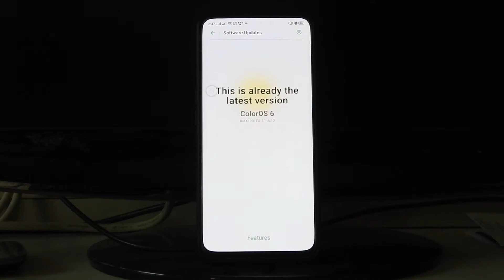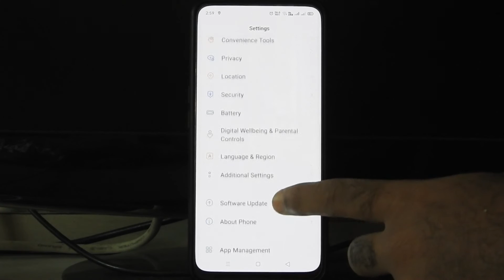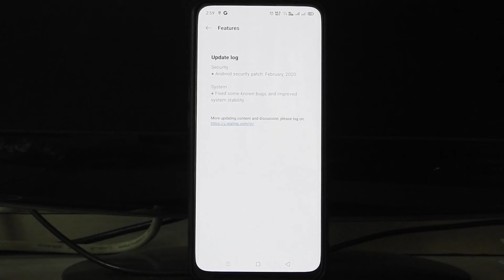Finally Realme Ui Android 10 Update Available For Realme X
Version: RMX1901EX_11_C.01 Update Log
[Visuals]

● Updated UI to realme UI
● Brand new Real Design makes visuals more attractive and operation more efficient.

[Smart Sidebar]
● Optimized user interface and improved one-handed operation.
● Optimized Smart Sidebar: Replaced File Console with File Manager; removed OSIE Visual Effect and No Notification Alerts.
● Drag an app out of Smart Sidebar to open it in Split-screen Mode.
●Added two new features: “Assistive Ball Opacity” and “Hide Assistive Ball on Fullscreen App”.
● Optimized the Floating Window feature for more apps.
● Added Bubbles: A bubble is displayed when you open an app in a floating window from the Smart Sidebar. Tap the bubble to collapse or open the app.

[Screenshot]
● Optimized 3-Finger Screenshot Gesture: Use 3 fingers to touch and hold the screen, and swipe to take a screenshot of the selected part of the screen (partial screen capture). Use 3 fingers to touch and hold the screen, and swipe your fingers outwards to capture a long screenshot.
● Added screenshot settings: You can adjust the position of the screenshot preview floating window and set the screenshot sound.
● Optimized screenshot preview floating window: After taking a screenshot, drag it up and release to share it, or drag it down and release to take a long screenshot.

[Navigation Gestures 3.0]
● Optimized gestures: All gestures are supported in landscape mode.

[System]
● Added Focus Mode: Minimizes outside distractions when you are learning or working.
● Added whole new charging animation.
● Optimized the Quick Settings user interface for easier one-handed operation.
● Added pause feature for screen recording.
● Added a floating window and settings for screen recording.
● New sounds added for file deletion, calculator key touches, and compass pointer.
● Optimized system built-in ringtones.
● Added TalkBack floating prompts for Accessibility.
● New management feature for recent tasks: You can view memory of recent tasks and locked apps.

[Games]
● Optimized visual interaction for Game Space.
● Optimized loading animation for Game Space.

[Homescreen]
● Added new live wallpapers.
● Added artistic wallpapers.
● Added option to open Global Search or the notification panel when swiping down on homescreen.
● Added option to customize the size, shape, and style of app icons on homescreen.
● Optimized the graphic design of password unlock to facilitate one-handed operation.
● Support for animated wallpapers on the lockscreen.
● Added a Simple Mode for homescreen, featuring larger fonts, icons and a clearer layout.

[Security]
● Random MAC address Generator: When your phone is connected to Wi-Fi network system generates a random MAC address to avoid targeted ads and protect your privacy.

[Tools]
● In Quick Settings or Smart Sidebar, you can open Calculator in a floating window.
● Added the trim feature in Recordings.
● Added the Weather (dynamic) ringtone, which automatically adapts to the current weather.
● Added weather-adaptive animations in Weather.

[Camera]
● Optimized the Camera UI for better user experience.
● Optimized the Timer UI and sound.

[Photos]
● Optimized the Album UI for a clearer structure and photo thumbnails.
● Added Album Recommendations that recognize more than 80 different scenes.

[Communications]
● realme Share now supports sharing files with OPPO, Vivo and Xiaomi devices.
● Optimized the Contacts UI for a more efficient experience.

[Settings]
● Search Settings now supports fuzzy match and contains a search history.

[Music]
● Added Dual Mode Music Share in realme Lab

BY
Mads Tech